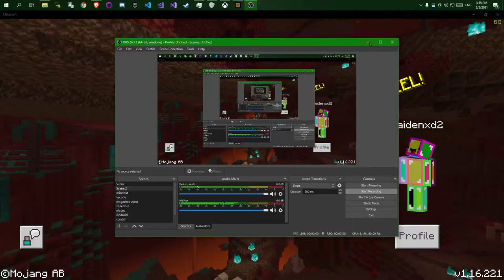MY EARS HURT NOW